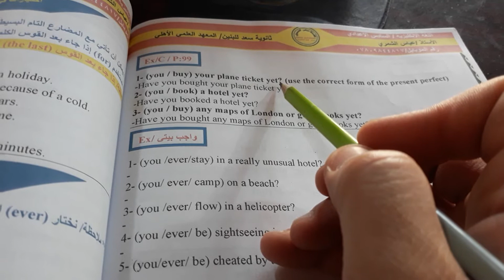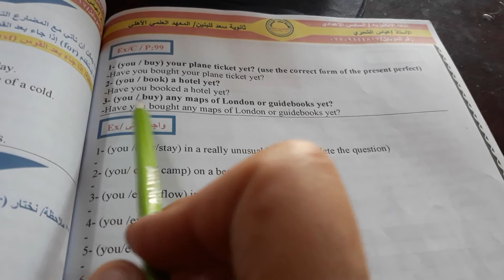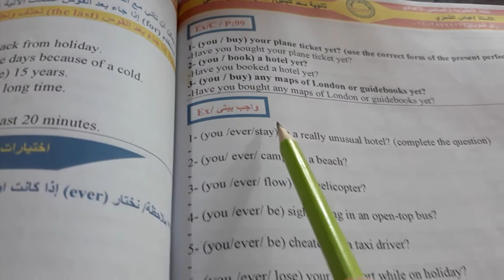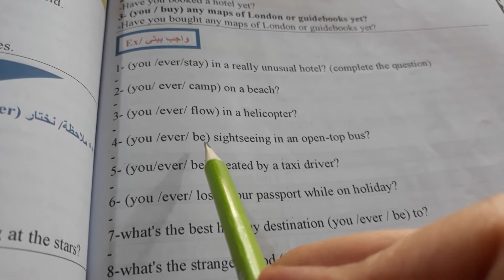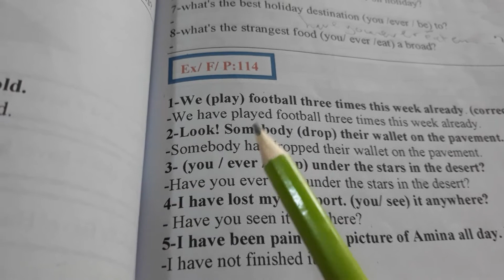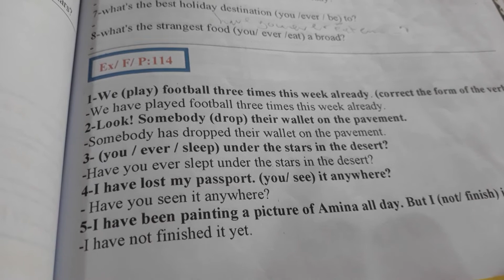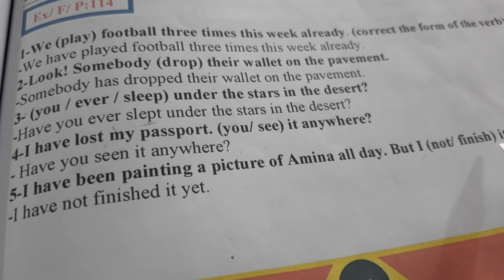الجزء الثالث المضارع التام / اليونت الخامس / السادس الإعدادي